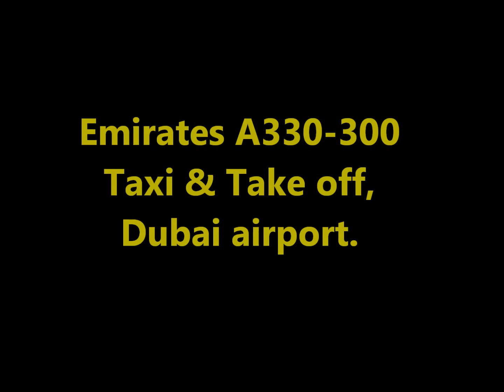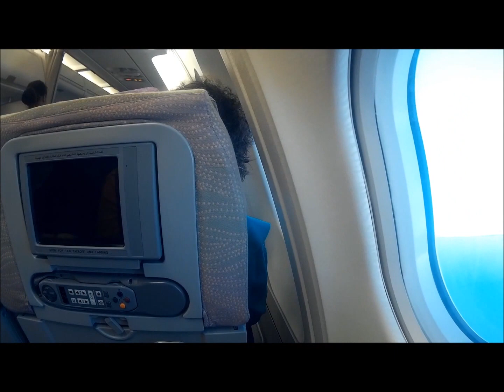Farewell to EMIRATES A330-300 | My last flight on Emirates A330-300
Dubai International Airport Terminal 3, My Emirates flight to Muscat from Dubai airport takes off. Dubai airport has become the busiest and largest airport of the world. Dubai airport terminal 3 is believed to be the largest passenger terminal of the world. Dubai airport has become the most favorite airport of frequent fliers around the world. It's also my favorite airport. whenever I travel I prefer to travel with Emirates and once I got a free Business Class upgrade...

I am from Pakistan, I love traveling and I have traveled to many countries..but my most favorite country is Thailand and then comes the Philippines, there are more 7 thousands beautiful,exotic  and tropical islands in the Philippines. I have been to Thailand several times since 2010. Traveling is something which teaches you many new things in your life and opens a ways in your life to see, taste and experience the things you have never done in your life before. Check my travel videos on my channel.